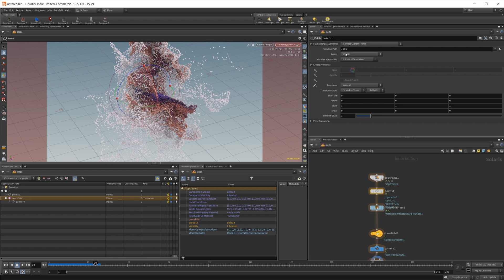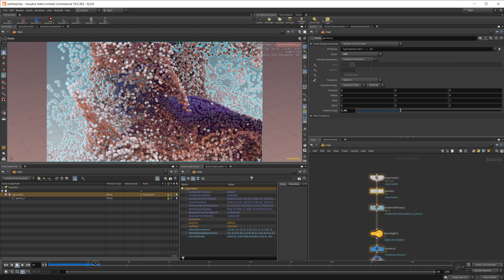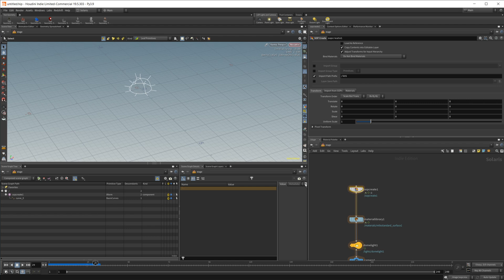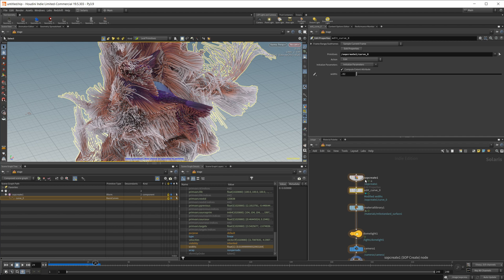Control Particle and Curve Size in Karma | Houdini 19.5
When rendering particles or curves inside of Solaris and Karma you are going to want to be able to control the overall size. There are a few ways to achieve this but some that you would think would work do not. This video will go over how to control the particle and curve size in Solaris and Karma using Houdini 19.5.